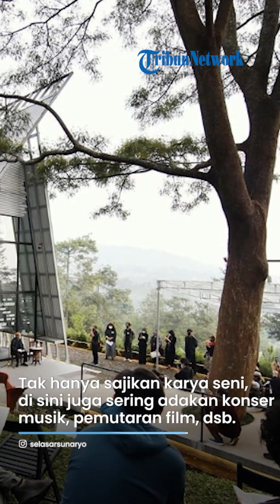Berwisata Sambil Belajar Melihat Beragam Karya Seni dengan Suasana Tenang di Selasar Sunaryo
TRIBUN-VIDEO.COM - Tempat wisata di Bandung wajib masuk ke dalam bucket list, lengkap dengan hotel terdekat dan tempat sewa motor.

Salah satu tempat wisata di Bandung yang lokasinya dekat hotel dan tempat sewa motor yaitu Selasar Sunaryo Art Space.

Seperti namanya, Selasar Sunaryo Art Space merupakan tempat wisata di Bandung yang dibangun oleh Sunaryo, seorang seniman kontemporer.

Selasar Sunaryo Art Space diresmikan sejak 5 september 1988.

Mengunjungi Selasar Sunaryo Art Space menjadi ide baru saat liburan ke Bandung.

Selain bisa menambah pengetahuan tentang seni, Selasar Sunaryo Art Space juga memiliki spot foto instagramable.

Tak heran jika Selasar Sunaryo Art Space sedang menjadi tren di kalangan anak muda.

Ada tiga bagian galeri yang bisa kamu eksplor, yakni religius, sosial dan pengelolaan bahan lokal.

Tidak hanya menyajikan karya seni, Selasar Sunaryo Art Space juga sering mengadakan kegiatan seru, seperti konser musik, pemutaran film, pementasan teater dan pembacaan karya sastra.

Bagi yang suka quality time bersama pasangan, Selasar Sunaryo Art Space cocok untuk dikunjungi karena suasananya yang damai.

Selasar Sunaryo Art Space pun dapat mengurangi rasa stres dengan menikmati karya seninya atau berfoto di spot-spot yang instagramable.

Bagi yang ingin mengunjungi Selasar Sunaryo Art Space harus reservasi terlebih dahulu melalui tautan yang terdapat pada Instagram @selasarsunaryo.

Tiket masuknya dipatok Rp 25.000 per orang.

Selasar Sunaryo Art Space berlokasi di Jl. Bukit Pakar Timur No.100, Ciburial, Cimenyan, Bandung, Jawa Barat dan buka setiap hari Selasa sampai Minggu jam 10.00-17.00 WIB.

Artikel ini telah tayang di TribunTravel.com dengan judul Selasar Sunaryo Art Space, Tempat Wisata di Bandung dengan Beragam Karya Seni yang Instagramable,